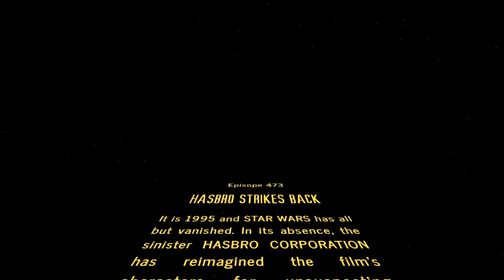Nineties Star Wars Figures Showcase | Ashens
Ah, the '90s! When the X-Files ruled TV, everybody wore jumpers from The Sweater Shop and Star Wars figures looked like they'd been pumping iron every hour of every day for their entire lives. Join me and Alec as we showcase some astonishingly buff Star Wars characters and other bizarre design choices.